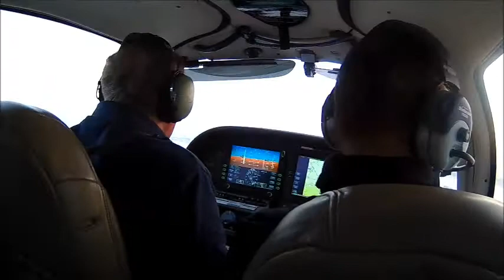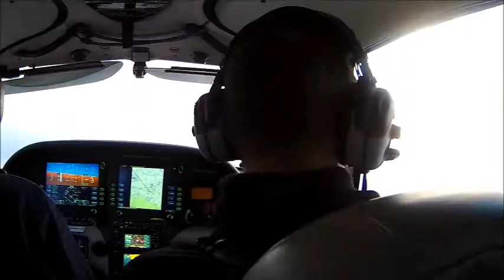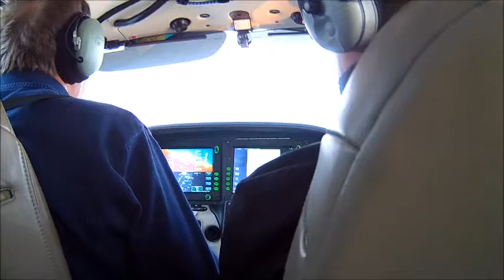Cirrus SR20 | Durchstarten in Ballenstedt/EDCB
Mitflug in unserer Cirrus SR20 an einem herrlichen winterlichen Nachmittag. Es ist gar nicht so einfach, die 140 kt der Cirrus rechtzeitig zu bremsen und sich die Platzrunde richtig einzuteilen...